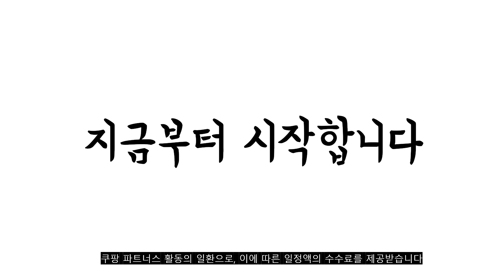2023년 8월 삼성키친핏냉장고 판매 추천순위 TOP10 추천순위 top10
❤️❤️❤️2023년 8월 삼성키친핏냉장고 판매 추천순위 TOP10❤️❤️❤️

1위. 삼성전자 비스포크 4도어 냉장고 글라스 키친핏 615L 방문설치, 새틴 화이트, RF60C9013W6 [2,149,000원]

2위. #[색상선택형] 삼성전자 비스포크 4도어 키친핏 냉장고 615L 방문설치, RF60B91C3AP   [2,344,700원]

3위. 스타리온 업소용 냉장고 영업용 45박스 모음 / 식당용냉장고 상업용냉장고, 올냉장 SR-E45BAR(유광메탈) [1,128,800원]

4위. 삼성전자 BESPOKE 김치플러스 3도어 키친핏 냉장고 313L 방문설치, 코타 화이트, RQ33C74C301 [1,353,080원]

5위. 1인가구 원룸 사무실 미니 소형 무소음 냉장고 40L, DW40RTE-B [360,000원]

6위. 키스템 업소용냉장고 45박스 KD45HRF 2칸냉장 2칸냉동 올스텐 4도어, NEW-KIS-KD45HRF [1,087,000원]

7위. #[색상선택형] 삼성전자 비스포크 냉장고 방문설치, 글램 화이트   [703,800원]

8위. 삼성전자 양문형냉장고, 리얼 메탈, RH62A504EB4 [1,070,350원]

9위. 키스템 업소용냉장고 냉장전용 KIS-KD45R 수직형 45박스 4도어 올스텐 식당 카페 영업 대형냉장고 KISTEM, KIS-KD45R 올냉장 [907,000원]

10위. 삼성전자 비스포크 4도어 냉장고 메탈 870L 방문설치, 매트 크리미 베이지, RF84C926A4E [1,790,000원]